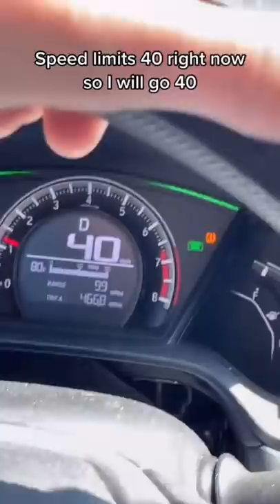Car Hacks w OnlyJayus 🚗